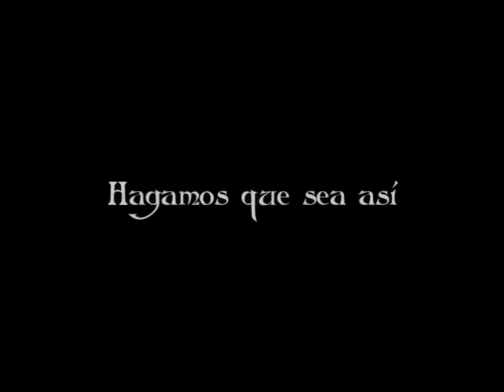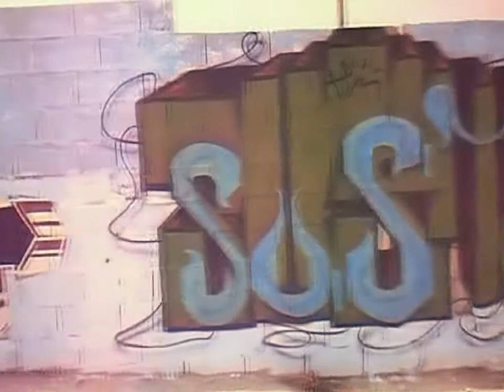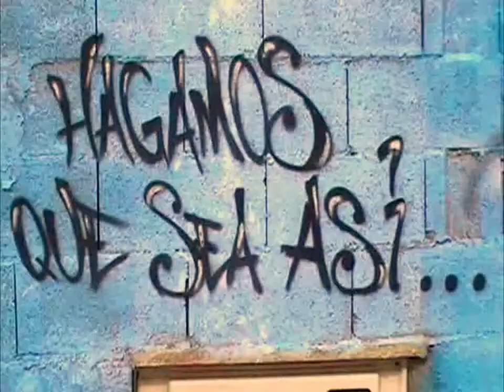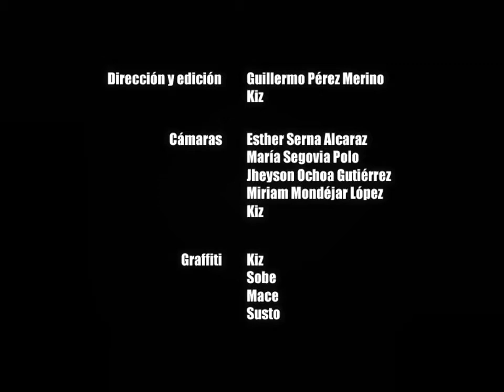Tanta Lágrima - Hagamos que sea así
Desde el colectivo Bad Art Team, el grupo de rap Tanta Lágrima de Alicante quiere compartir y divulgar un tributo a Bob Marley, esta vez de una forma nueva y original.

Sobre el tema "Sun is shining" del profeta jamaicano, y sin hacer ningún corte ni modificación, han adaptado sus versos para hacerlos encajar entre los de Marley, de manera que en longitud y en rima, se fundan con la propia canción.

Para hacerlo más internacional y como un reto ante la originalidad de la idea, nos traen dos versiones; en español y en inglés, con sus correspondientes videoclips grabados y editados con medios caseros, pero hechos con todo el amor, tal y como se refleja en elllos y en las letras de ambas versiones."Hagamos que sea así" y "We'll Make It Be Like This" son dos nuevos himnos al amor y a la esperanza en un mundo mejor, temas sobre los que se ha escrito mucho, pero que vuelven tan acordes con el sentir de estos tiempos y que llaman de nuevo a la lucha por la paz y la unidad de todos los pueblos y razas, con la misma visión optimista que ya nació de Bob Marley en los 70.

En representación de estas dos canciones, los escritores Kiz, Sobe, Mace y Susto hicieron mural de graffiti en Alicante, cuya creación transcurre en los videoclips paralela a innumerables muestras de afecto y amor. Para compartir esos sentimientos, esperamos que a todos os guste este doble tributo.

ONE LOVE!

** NOTA: en los próximos días pondremos el enlace para poder descargar los temas en MP3

BIOGRAFÍA:

Tanta Lágrima está formada por Kontrol, el duçue y el 5º Eön, todos ellos de Alicante. Se consolida como la formación actual en Mayo del 2003, cuando Kontrol se adhiere como productor y DJ. Anteriormente, el 5º Eön y el duçue, que se conocían desde el '96, habían ido escribiendo letras para ese proyecto común desde el '99.

Tanta Lágrima consigue poner en circulación su primera maqueta: La Pena Negra: Natura Oscuritatis en el 2005

Sus letras intentan alcanzar un anacronismo que los distancia de la mayoría de las tendencias más extendidas del Hip Hop. Con un estilo oscuro y cercano al goticismo romántico, tratan las pasiones más intensas del alma humana: el amor y el desamor, la poesía, la muerte, la fe, la incomprensión del ego, la rabia... intentando conseguir un alto valor poético.

Musicalmente, las producciones contribuyen a respaldar cada texto con la energía y la atmósfera apropiadas, utilizando en la mayoría de los casos sampleos de instrumentos clásicos, y cuidando detalles mínimos en la secuenciación.

En 2007 participan con un nuevo tema que aparece en el recopilatorio Alicante Hip-Hop Vol.2.